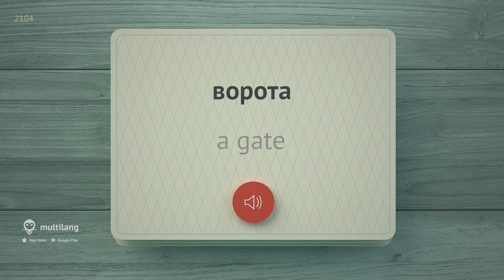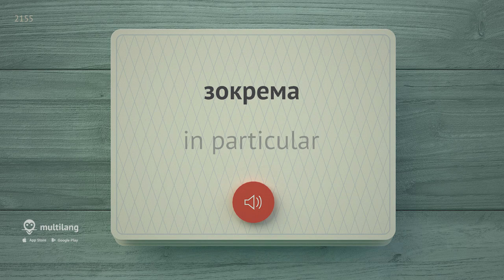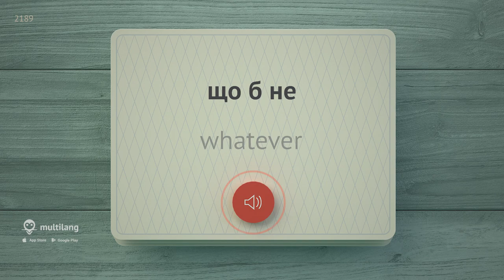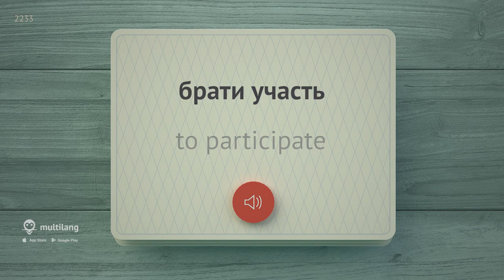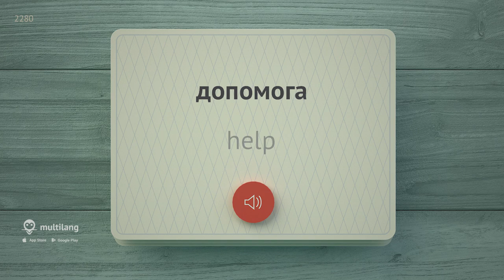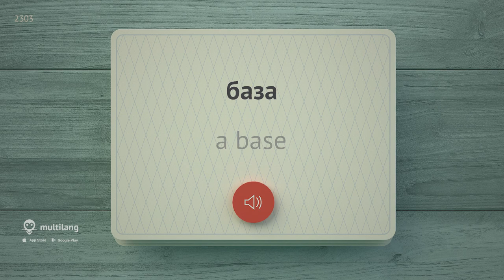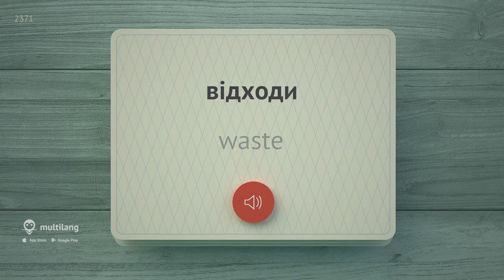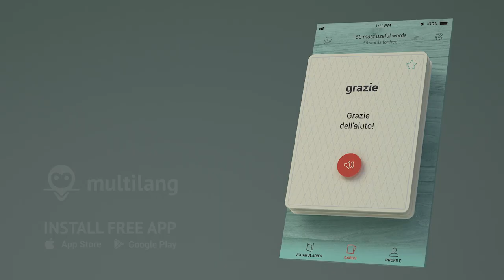3000 the most important Ukrainian words - part 8. The most useful words in Ukrainian - Multilang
We offer you to learn the most popular and important Ukrainian words that are often used in everyday life. This video will help you learn the most important words in Ukrainian. Remember that with the Multilang app it just gets easier and faster! First comes audio in English and then the word will be repeated in Ukrainian. Learning Ukrainian in this format will be easy and very useful thanks to a variety of words that affect the most essential areas of leisure (rental housing), introductory and connecting words, work, cooperation, work and employment, economics, business, industry.

For a better memorization of the learned Ukrainian words, it is necessary to repeat the passed material several times. After listening to the audio multiple times you will definitely remember the learned phrases.